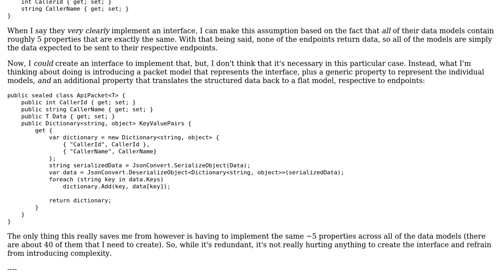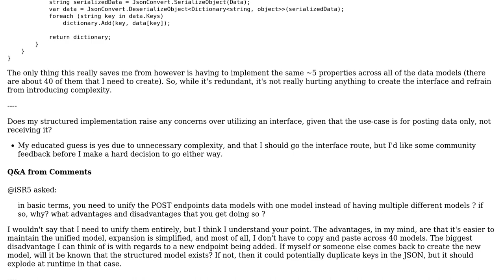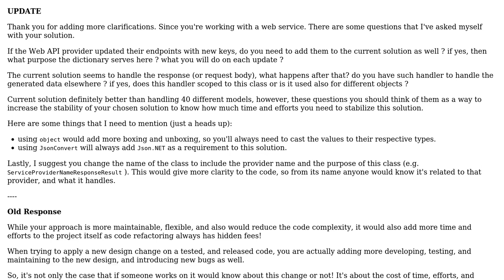Code Review: Adding structure to a flattened data model instead of using an interface?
With thanks & praise to God, and with thanks to the many people who have made this project possible! You are responsible for your own actions.